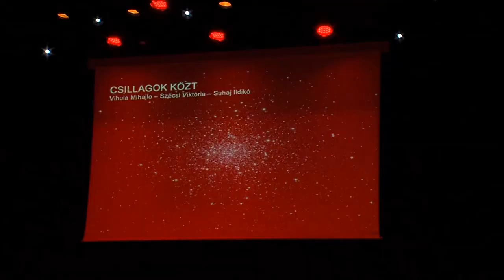GLOBO TV - AKVARELL Lemezbemutató 2017.03.25